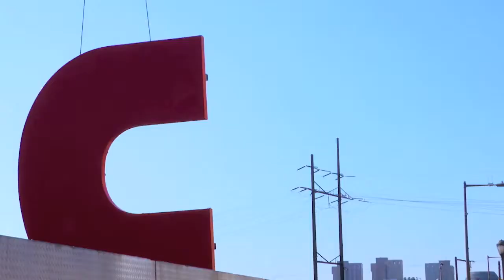FMC Letter Installation Philadelphia Sign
It was a 'red-letter' day for FMC and PhiladelphiaSign Company as the FMC signage rose above the Philly skyline. The FMC Tower located at 2929 Walnut St., is the tallest building in Philadelphia, west of the Schuylkill River. The project was two-years’ in the making - from conception to completion, and required extensive coordination between Philadelphia Sign and the building contractors. The North elevation was installed in October and the South elevation in early November. Each of the letters is 20’ tall! Perched 700’ above Center City, these are the most visible letters in the skyline. Even with a difficult timeline, Philadelphia Sign 'rose' to the challenge!